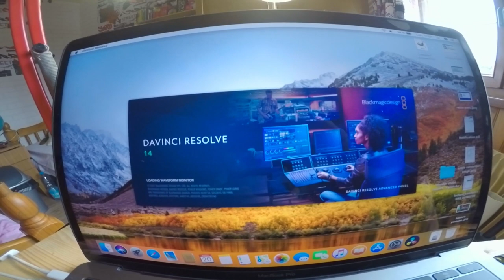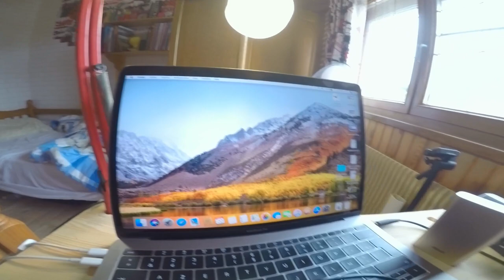Setup 2018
Je me suis dis qu'il était temps de vous montrer de quoi je me sert pour faire des vidéos